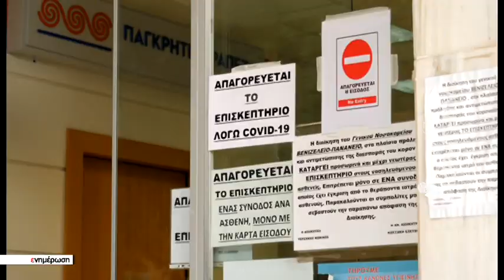Υγειονομικοί από τα χειροκροτήματα στην απόγνωση